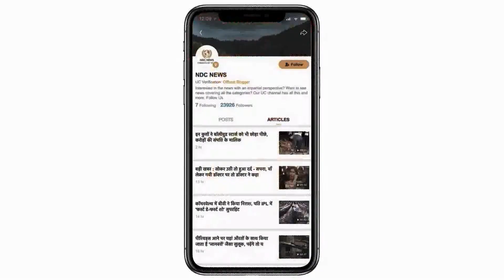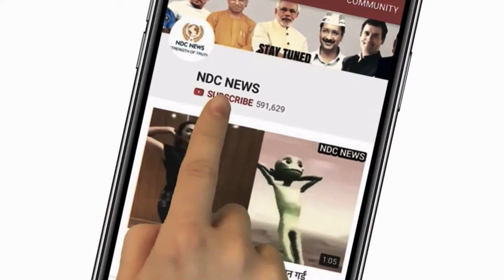Deepika और Ranveer जल्द रचाने वाले है शादी, ये होगी शादी की Date